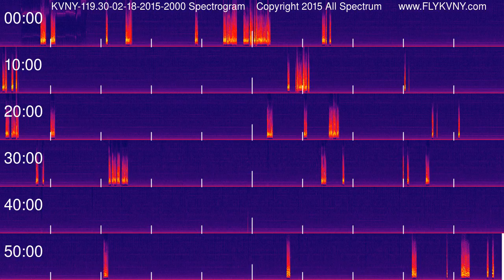Van Nuys Airport Tower Recordings 119.3 MHz 02-18-2015 2000 hour Spectrogram